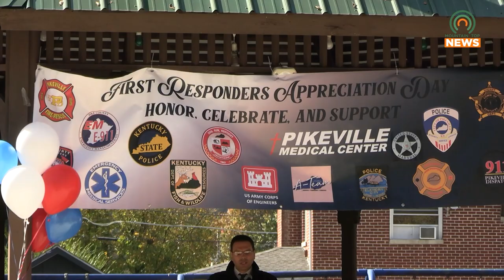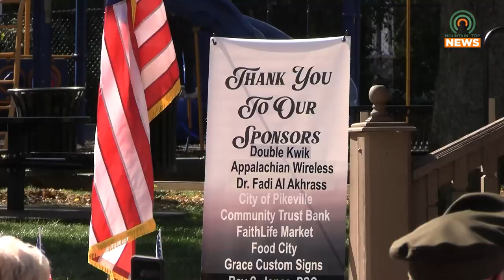Pikeville Celebrates First Responders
First Responders Appreciation Day was held at the Pikeville City Park on Monday, October 28, 2024.